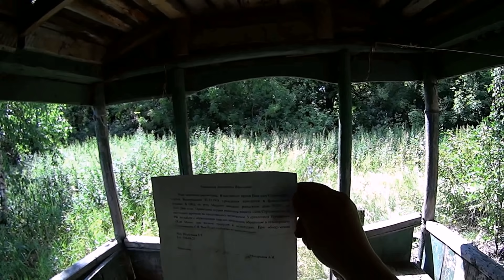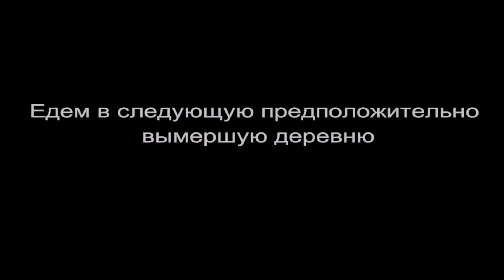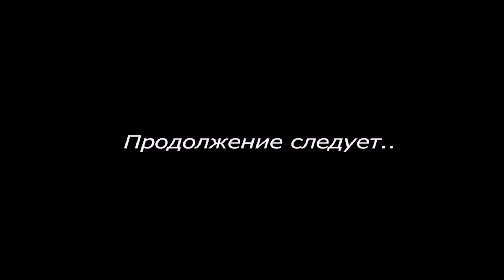ЕГО РАЗЫСКИВАЛА МИЛИЦИЯ И ПРОГРАММА «ЖДИ МЕНЯ». ВЫМЕРШАЯ ДЕРЕВНЯ. ПОКИНУТЫЕ ДОМА. ВОКРУГ НИ ДУШИ